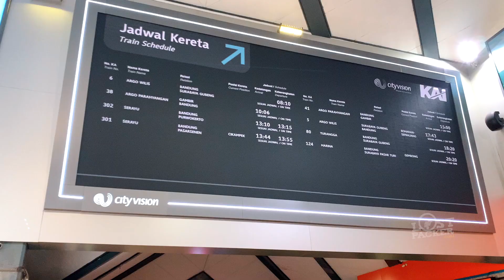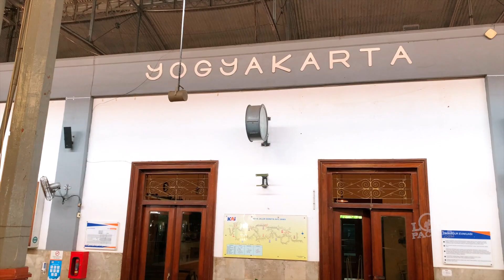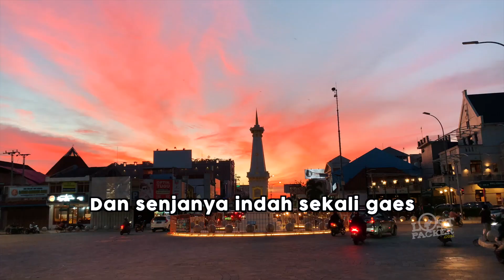Naik Argo Wilis Dapat Pemandangan Mirip Di Swiss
Naik Argo Wilis Dari Bandung menuju ke Jogja, dapat pemandangan mirip Di Swiss. Jalur selatan memang terkenal dengan panorama indahnya. Argo wilis ini melayani rute dari Bandung menuju ke Surabaya. Tapi dalam perjalanan ini, saya hanya sampai Jogja saja. Yuk ikuti perjalanan dengan view Swiss ini.